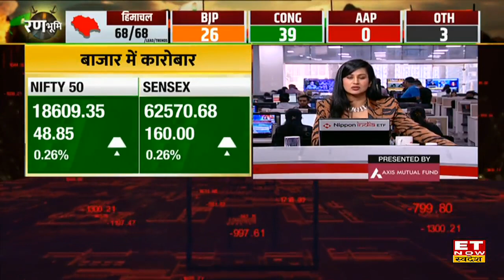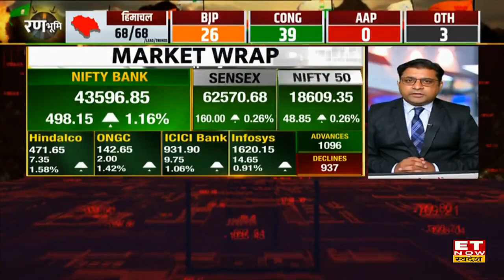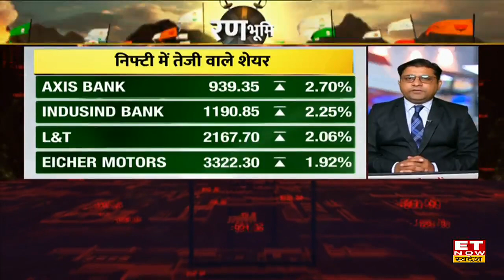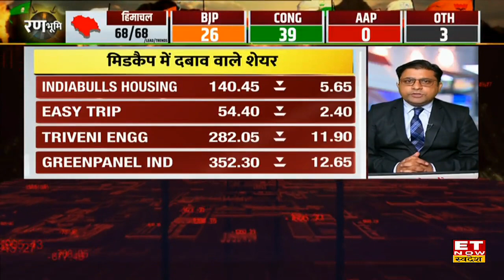Aaj Ka Bazaar: मजबूती के साथ ऊपर चढ़ रहे Sensex- Nifty, Expert से जानिए किन वजहों से झूमा Bazaar?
Aaj Ka Bazaar: Share Market में आज कारोबार के अंत में Sensex 160 प्वाइंट चढ़कर 62,571 के स्तर पर बंद हुआ जबकि Nifty 59 प्वाइंट चढ़कर 18,609 पर बंद हुआ है। वहीं निफ्टी बैंक 498 प्वाइंट चढ़कर 43,597 पर बंद हुआ जबकि मिडकैप 196 प्वाइंट चढ़कर 32,504 पर बंद हुआ।